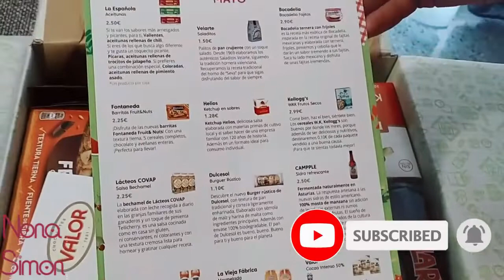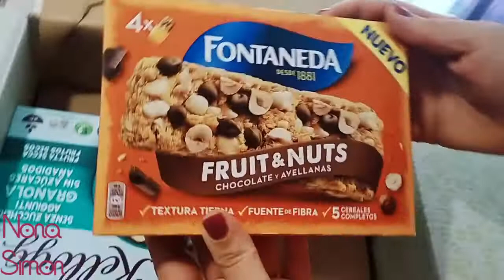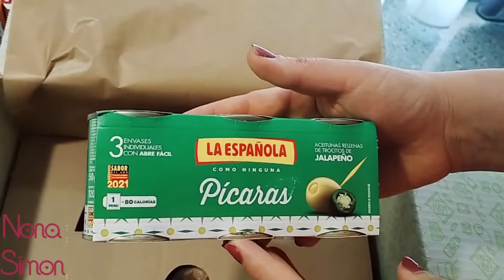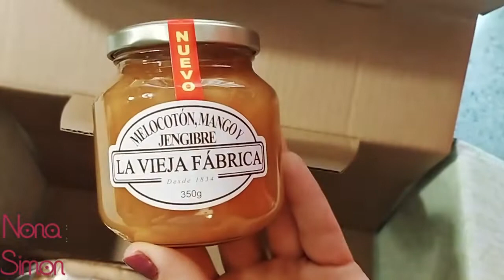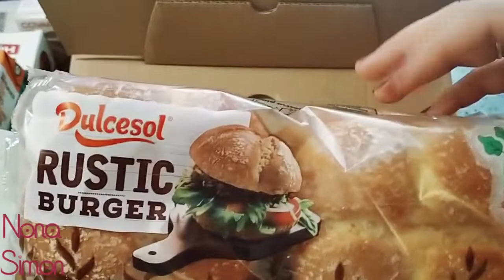DEGUSTABOX MAYO 2021